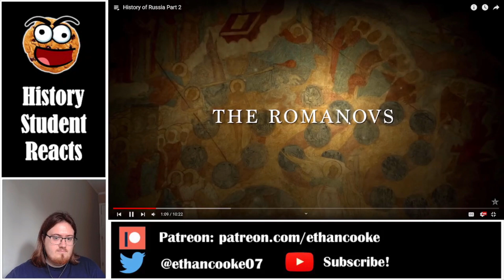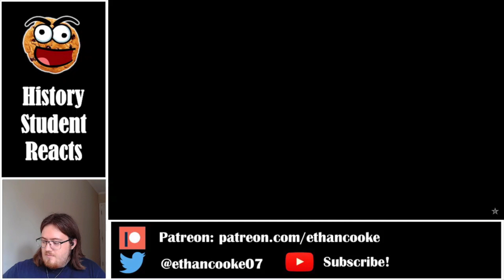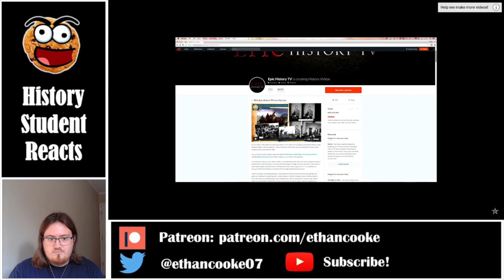History Student Reacts to History of Russia Part 2 by Epic History TV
Today we watch History of Russia Part 2 by Epic History TV.